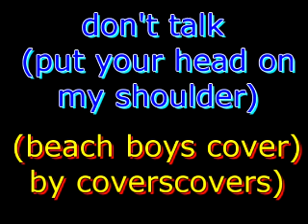dont't talk (put you head on my shoulder)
a 4track recording of the beach boy song  don't talk (put your head on my shoulder)  i'll do the playing and singing